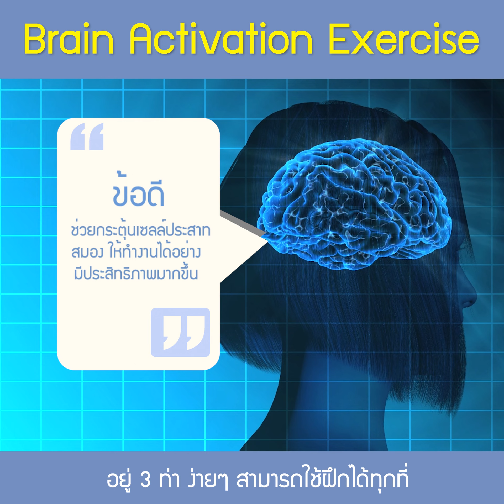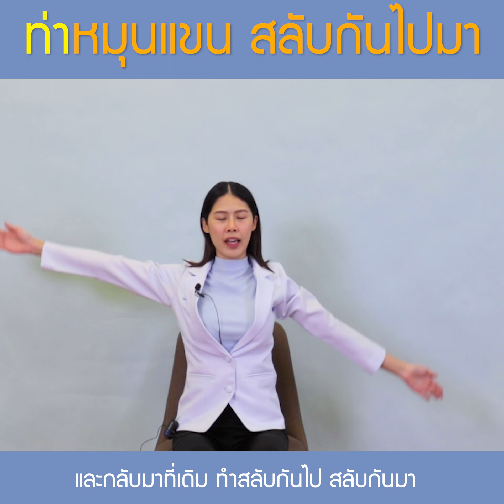Brain Activation Exercise บริหารสมองป้องกันหลงลืม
สำหรับใครที่กำลังกังวลกับอาการหลงๆ ลืมๆ หรือมีคนในครอบครัว เริ่มบ่นว่าจำอะไรไม่ค่อยได้ นึกคิดอะไรไม่ค่อยออก
วันนี้ นักกายภาพบำบัดใจดี กภ.นริศรา พิณทอง นักกายภาพบำบัด โรงพยาบาลมนารมย์ พร้อมมาแชร์เทคนิค Brain Activation Exercise บริหารสมองป้องกันหลงลืมไว้ให้ทุกคนได้ลองฝึกกันค่ะ

เพราะโรคทางใจ คือโรคใกล้ตัว ติดตามความรู้เรื่องสุขภาพใจทั้งหมดได้ที่